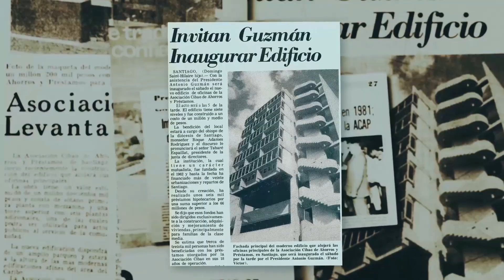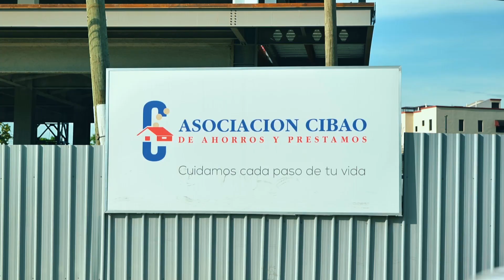Torre Corporativa ACAP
Con el siguiente corto-documental, te invitamos a conocer las características principales de la Torre Corporativa ACAP, a través de los representantes de su proceso constructivo, así como los testimonios de personas que han vivido diferentes momentos de la historia de la Asociación Cibao de Ahorros y Préstamos.